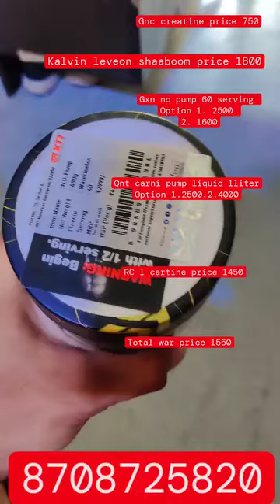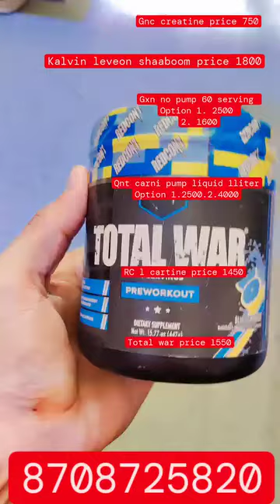Gnc creatine 83 serving